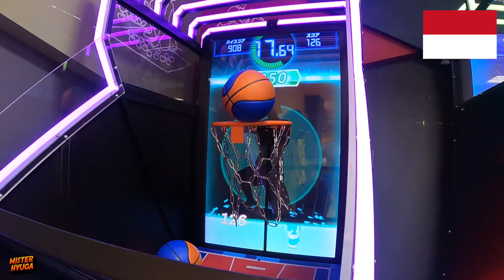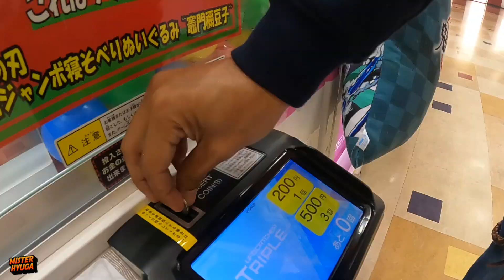Main Basket di Game Center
Pertandingan basket di Gesen (Game Center), Tane san yang mewakili Jepang melawan misterhyuga mewakili Indonesia.
Siapa yang menang??

Terima kasih ^_^